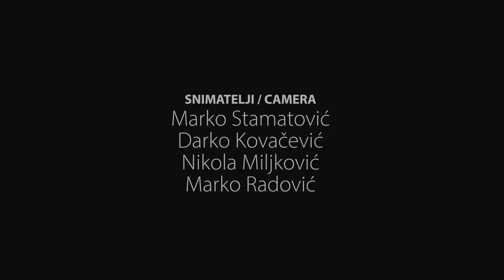FOTORAMA03 FEST WELCOME VIDEO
Official FOTORAMA 03 art photography festival welcome video
All our friends wishing you a good time at this year`s Fotorama fest :)
Natalia Taffarel, Fritz Hoffman, Nebojsa Babic, Tomislav Peternek, Igor Rill,Bojan Otasevic, Dragoljub Zamurovic, Milorad Cavic, Steve McCurry..
Welcome to Kragujevac!! WELCOME TO FOTORAMA FEST !!

WELCOME & ENJOY
27th-30th June 2013.